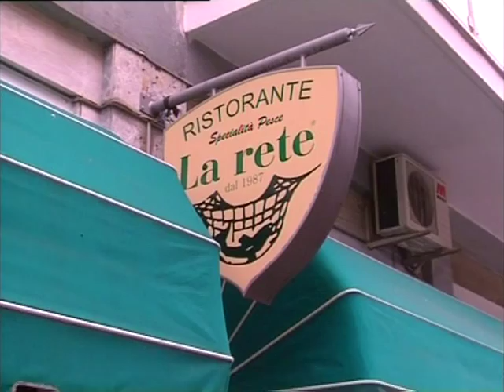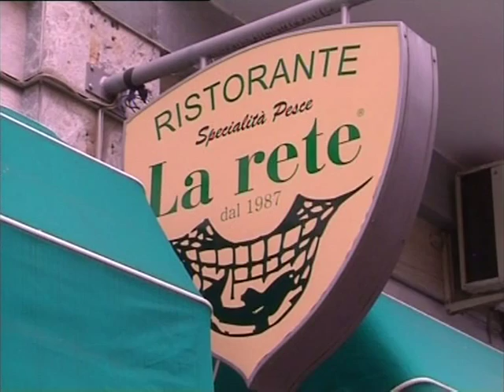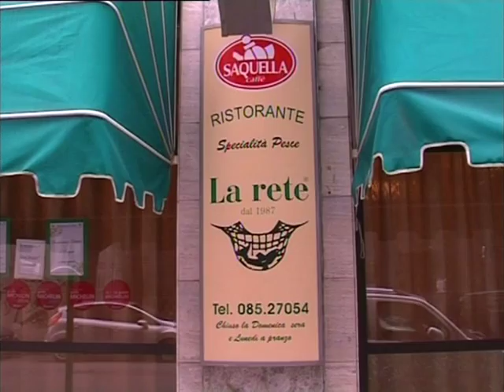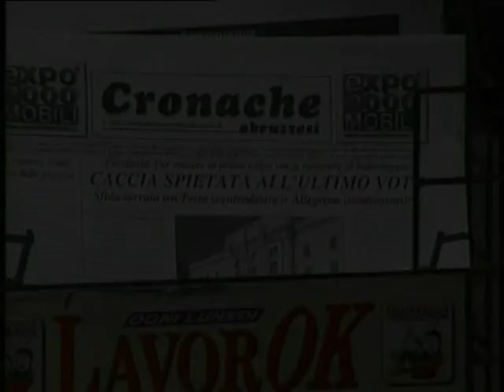L'Appetito vien parlando Ospite: Gianfranco Semproni (Puntate 2013)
Con la collaborazione di Leo Di Blasio e Marco Corneli